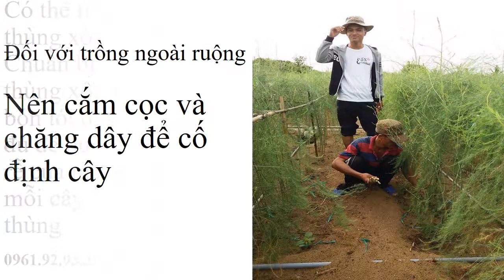Măng Tây Sốt Dầu Hào 0961929325